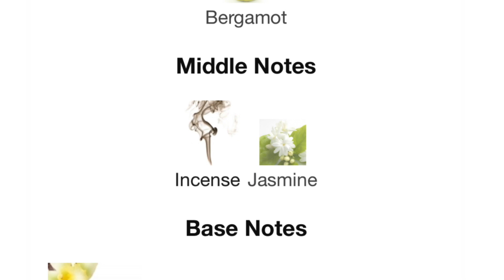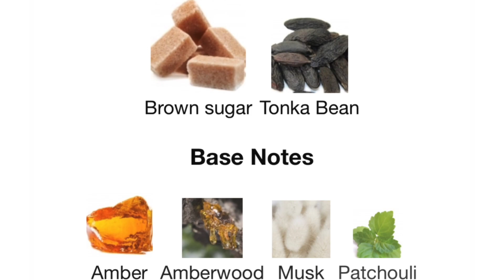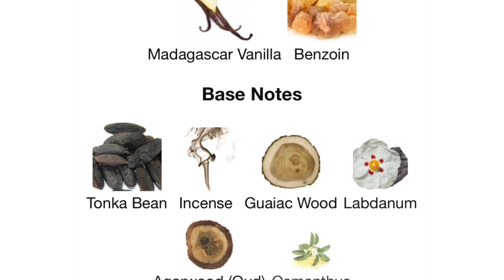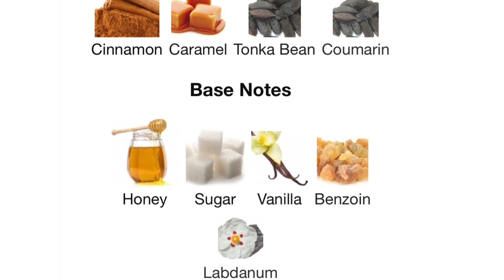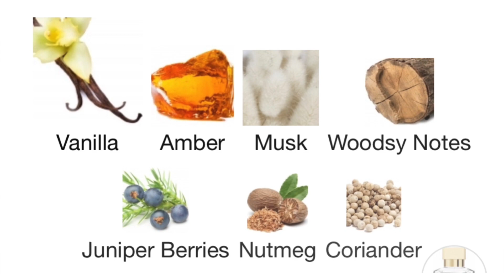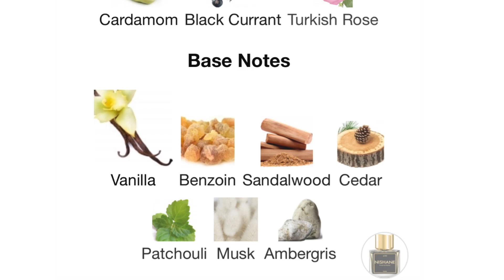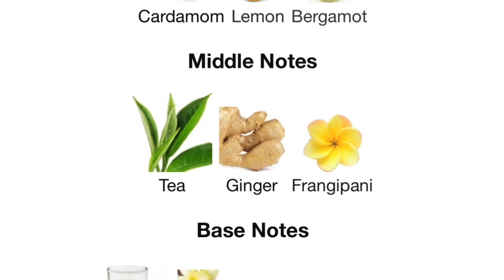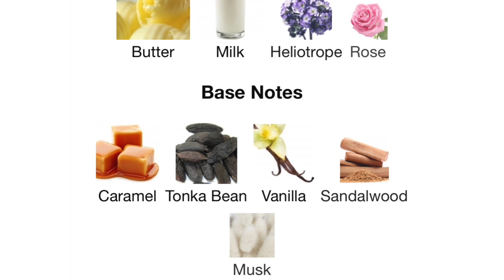TOP WINTER FRAGRANCE PICS!! I'm back with Fragrance Friday woohoo!!!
Hello everyone! Today's video is all about my TOP WINTER FRAGRANCES.  These are my very favourite winter perfumes...many from the same nose in fragrance...I love her!

Emy at:  @EmysWorldofFragrance  *mentioned Emy in my video today.

Candle Daddy:

Please know that you don’t have to use my code but if you do, THANK YOU. I’m fully transparent and if you use my code I will receive a referral free.

***Best Mattress I’ve every had!
Save $50 on the purchase of your Endy Mattress.

Snap Chat: CanadaKim1978
***Nelson’s IG: adventure_submariner